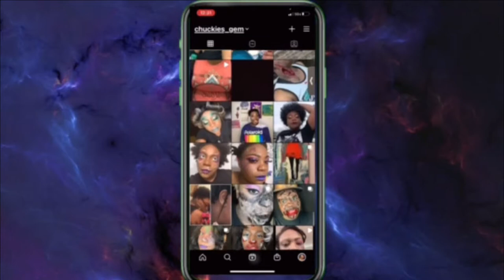watch me remove my makeup